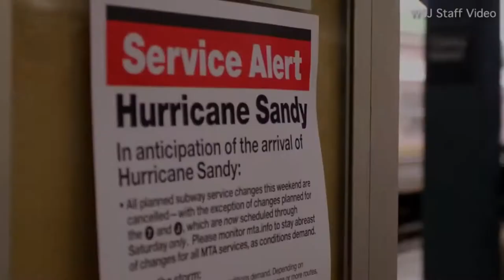Hurricane Sandy. A Little Further Than My Yard by Bill Buttner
A prayer and remembrance to the unfortunate people who lost their lives, loved ones and/or homes, during the US northeastern seaboards' worst, biggest and most devastating storm in recorded history ... Hurricane Sandy.
Bill Buttner wrote this song for all whom suffer from tragedy.  This song was recorded, mixed and mastered at JLK Productions studio in Hopewell Jt NY. All studio footage at JLK Productions. All live footage, from various news agencies covering the events of Hurricane Sandy. This is a non-profit video production.